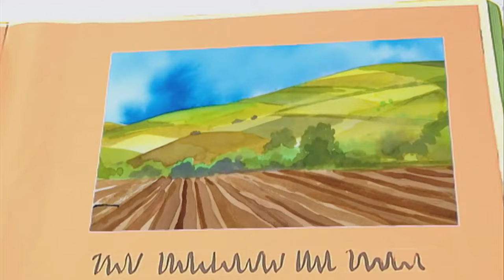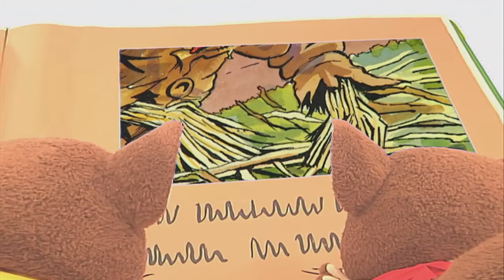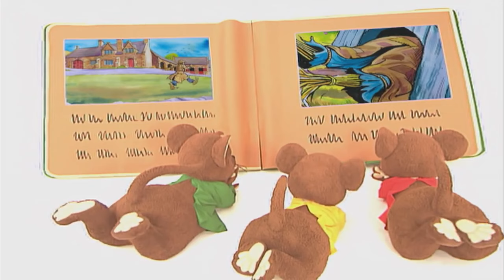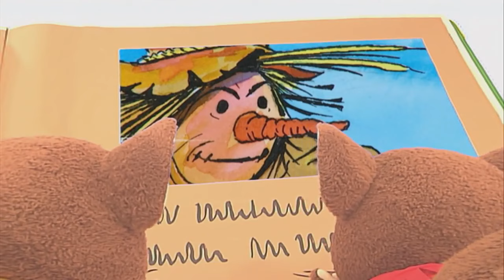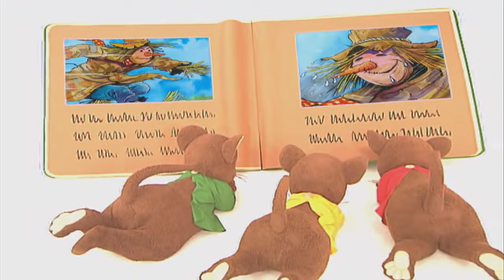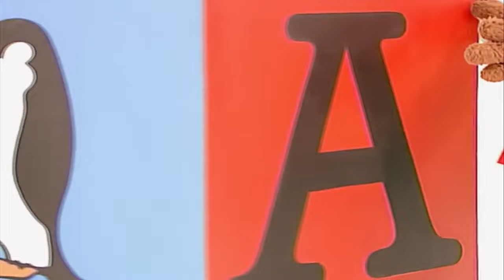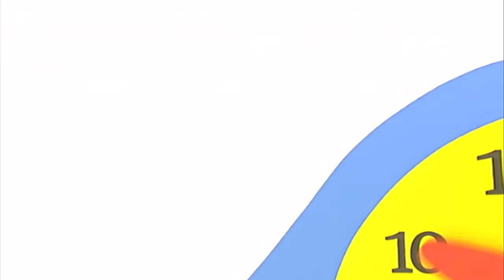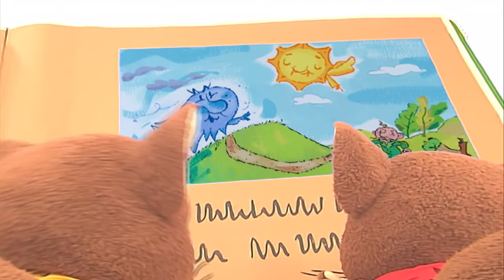Squeak Full Episodes - Kids Games and Nursery Rhymes - Learning With Fun English - Stories For Kids